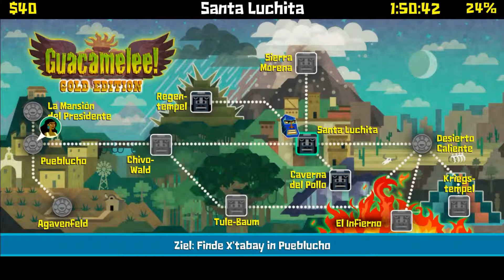ein Tag im Reich der Toten | Guacamelee! Gold Edition (German /blind) 1080p60 #8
Und wieder: Die Entwickler haben sowas von an Details gedacht, dieses Spiel nicht dafür zu mögen ist einfach eine Sünde!